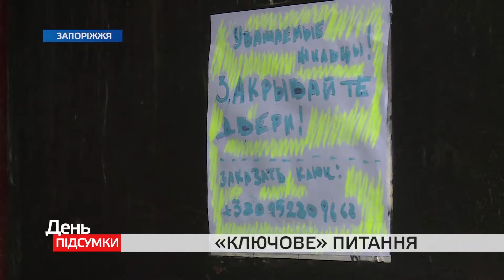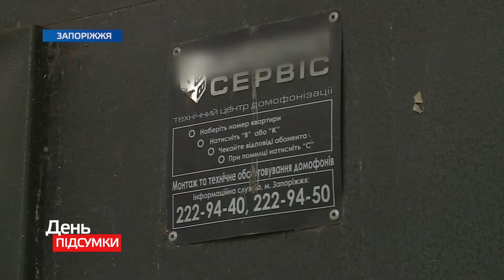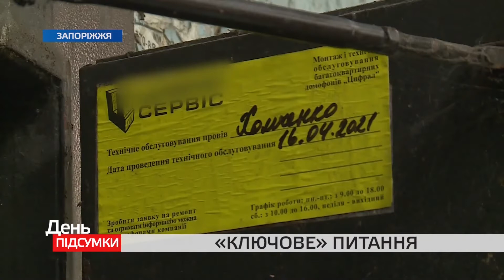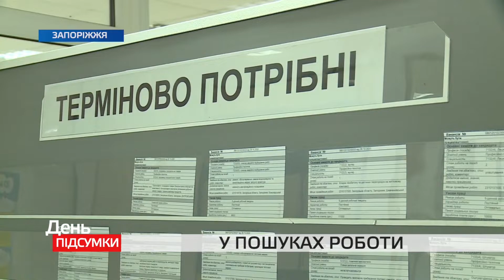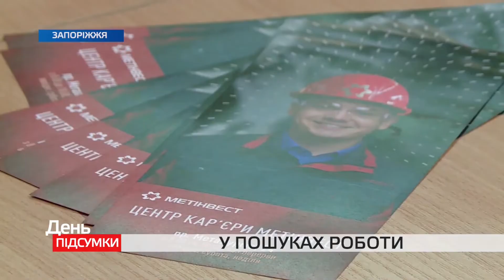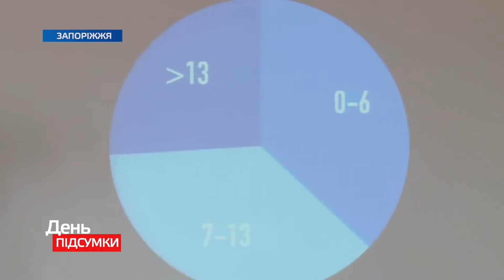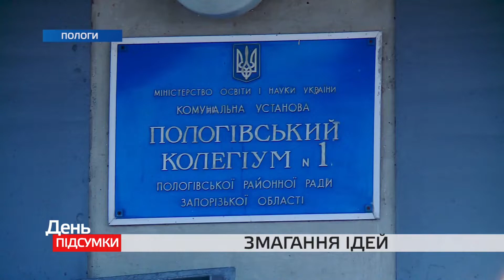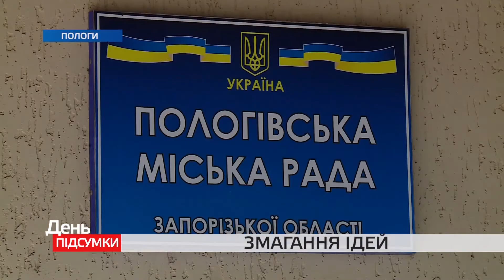День. Підсумки 30.09.2021